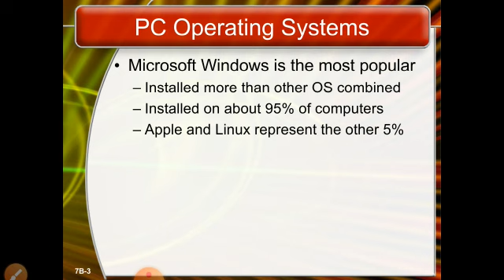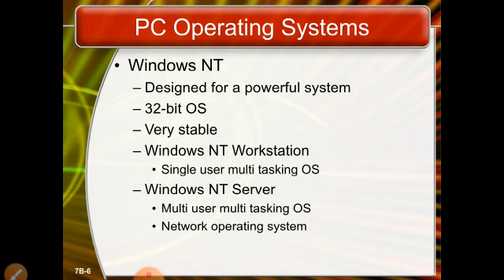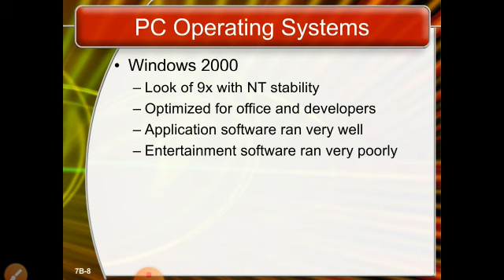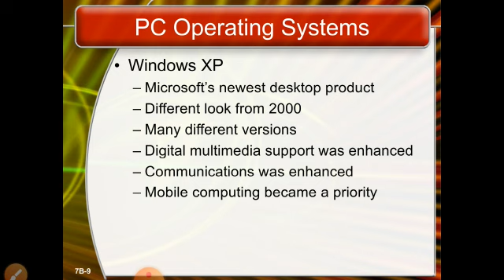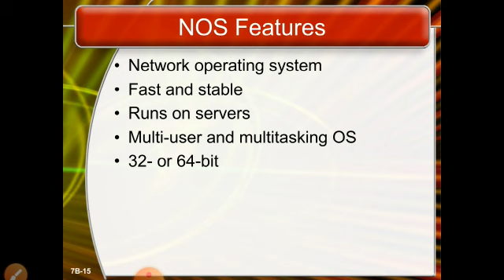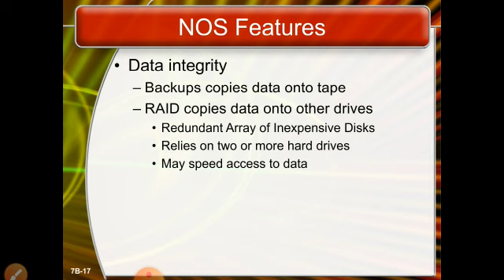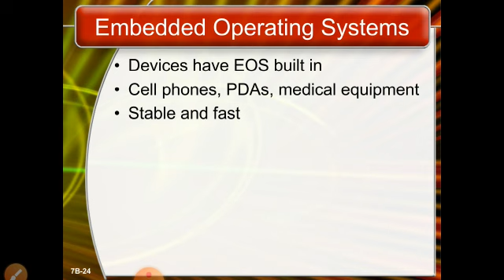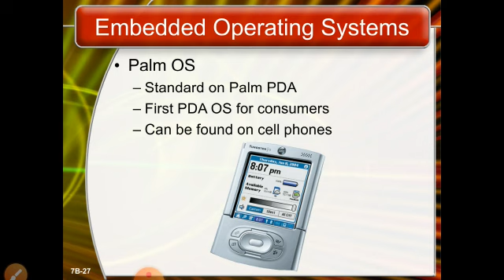PC & NOS Chapter 7 B Peter Nortin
ICT Education